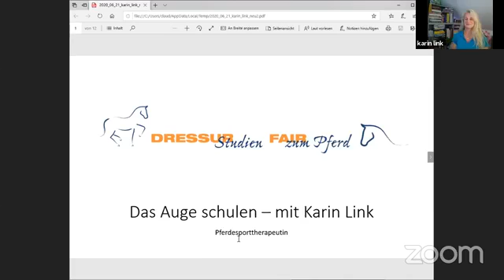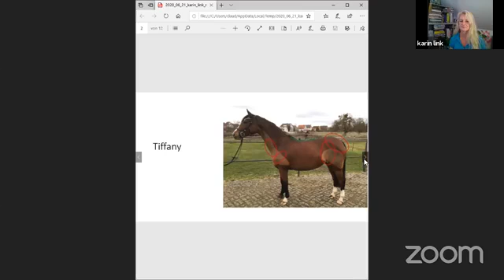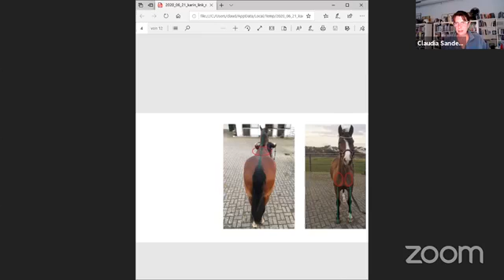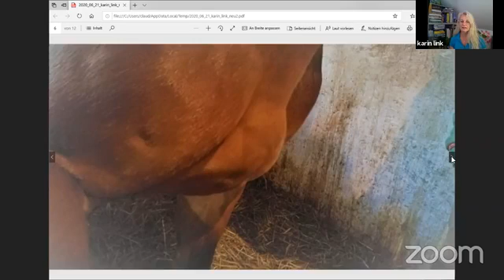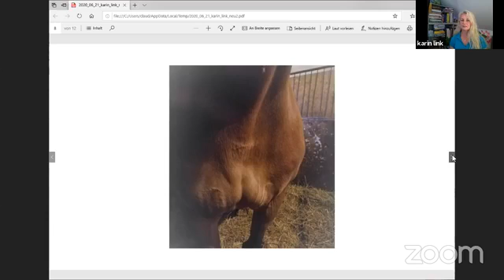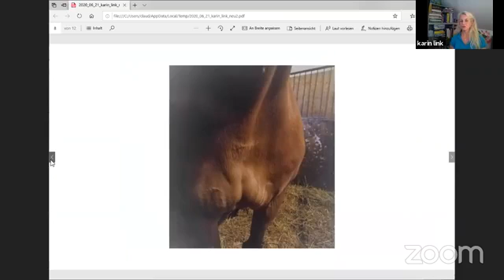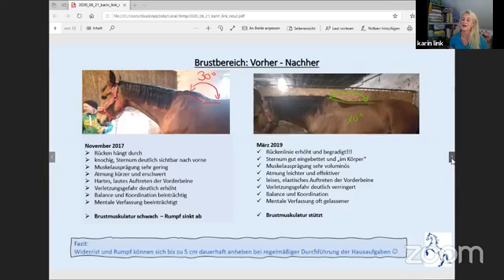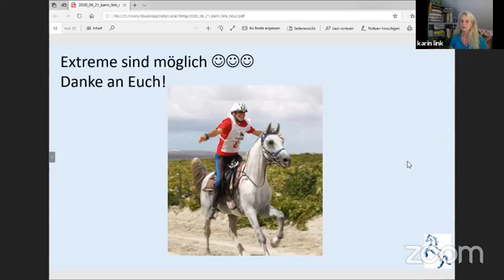"Das Auge schulen" mit Karin Link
Pferdesporttherapeutin Karin Link stellt uns wieder eines der Pferde aus der Serie "Das Auge schulen" vor, heute: Tiffany